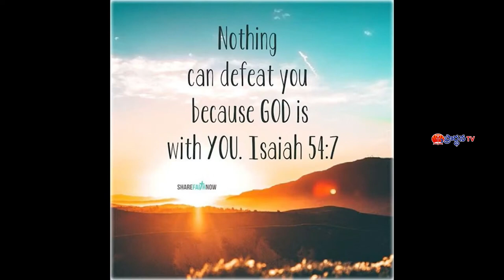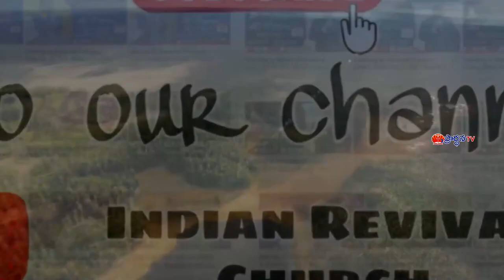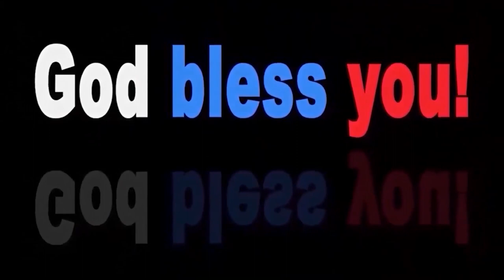sudhakar paul garu17 12 22 అంశం : ఏసయ్యను నమ్ము కావలసినది తీసుకో పార్ట్ 2